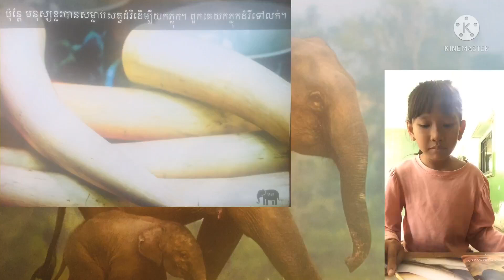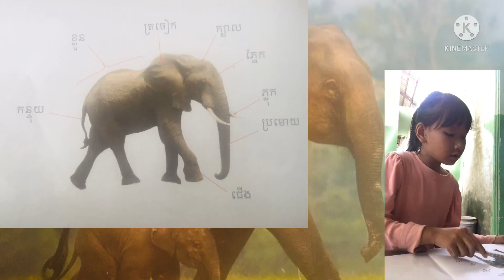The story of the elephant read by the girl - Rasin Chi El រឿងដំរី អានដោយកុមារី - រ៉ាស៊ីន ជីអិល